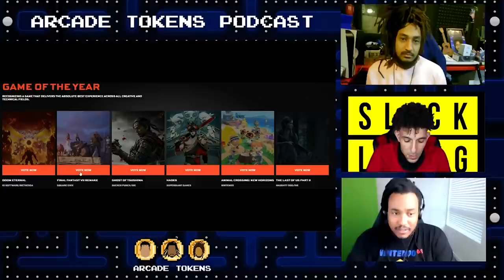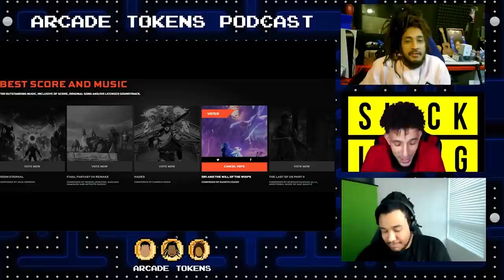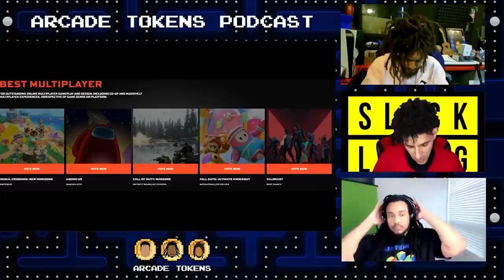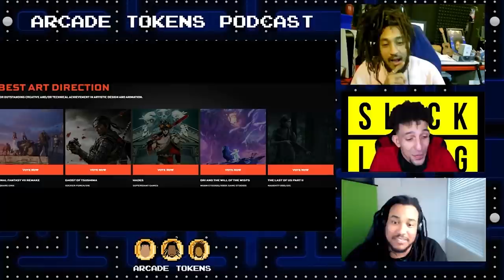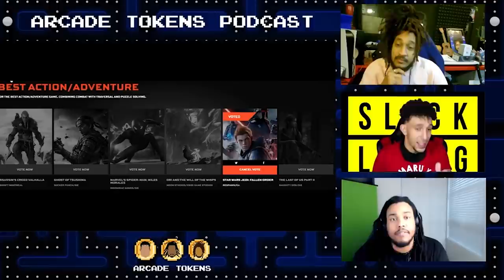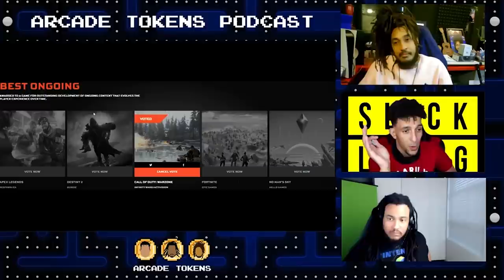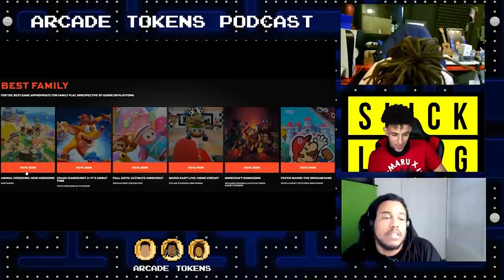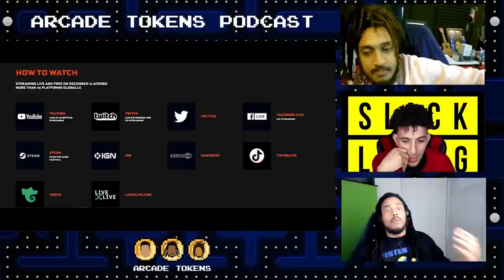Video Game Award Nominees are Here | Arcade Tokens Podcast